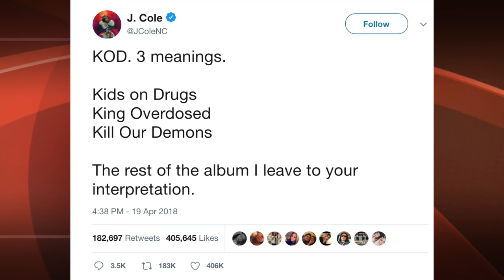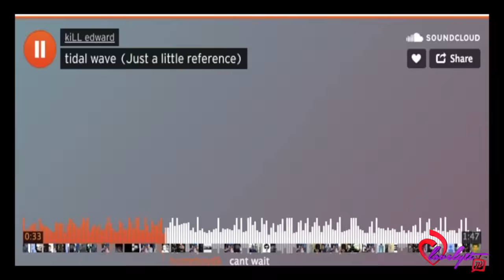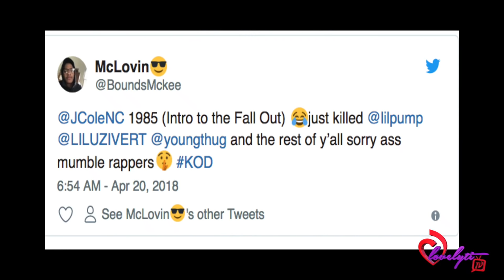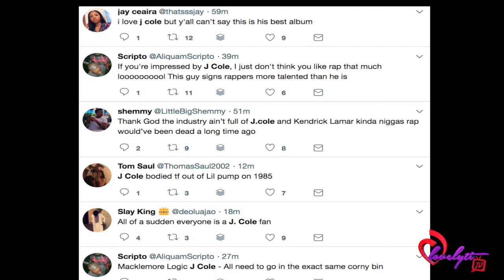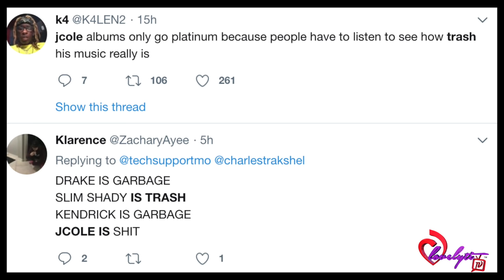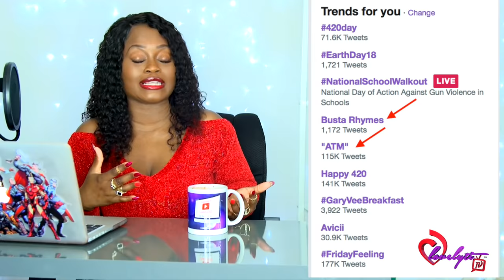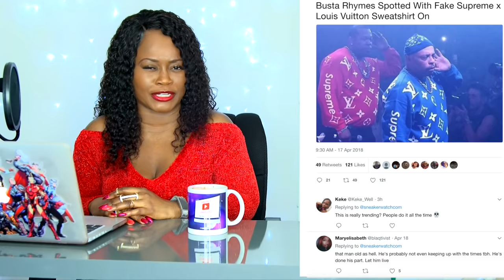J.Cole drops 'KOD' & a NEW video called ATM! + Who Is K!LL Edward🤔